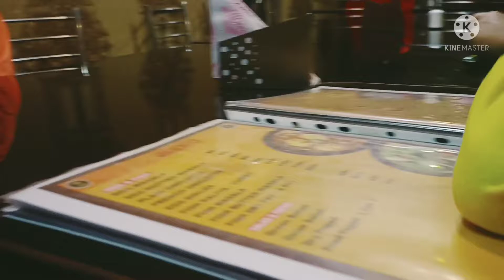অপারেশন করে এসে কী এতো খাওয়া দেওয়া করছি?